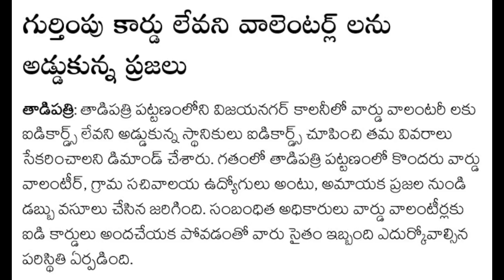వాలంటీర్లకు చిన్న బ్యాడ్ న్యూస్ ! గుర్తింపు కార్డు ఉంటేనే విధుల్లోకి ! వెంటనే ఇలా చెయ్యండి